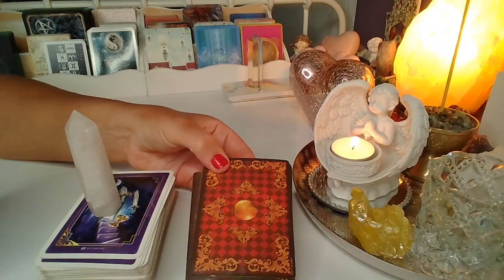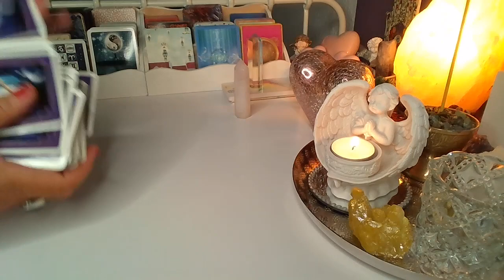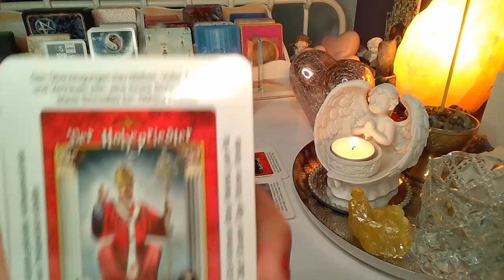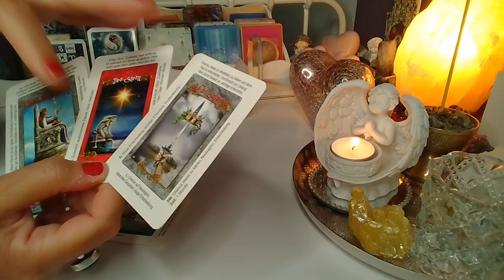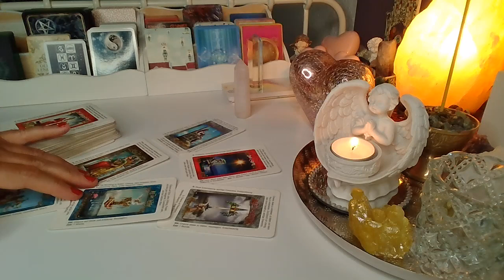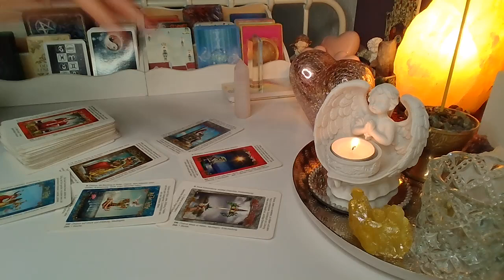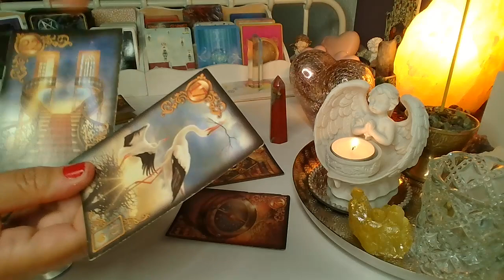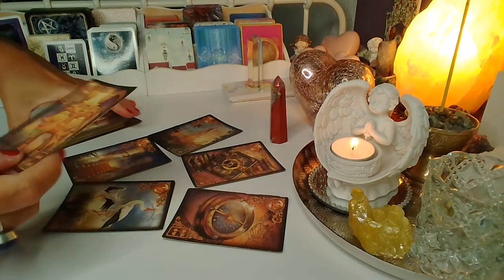Orakel❤️DLACZEGO ON ODWOLAL SPOTKANIE?❤️LENORMAND i TAROT❤️wybierz grupe❤️